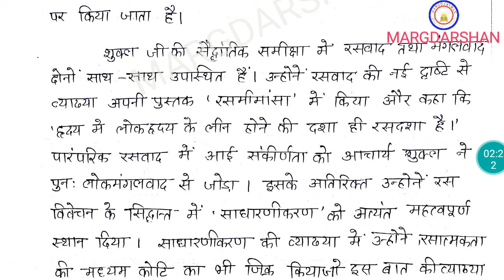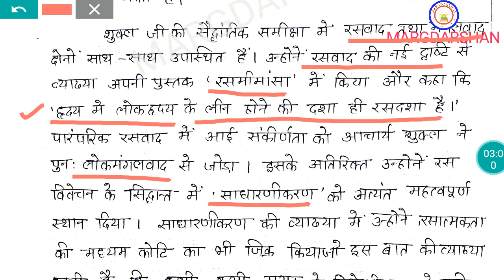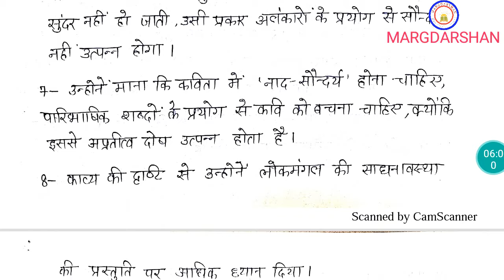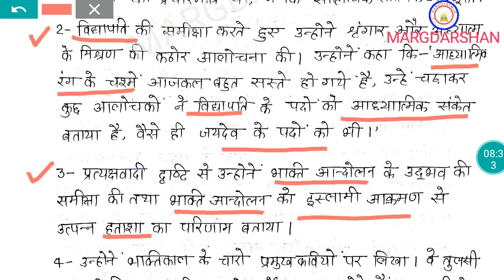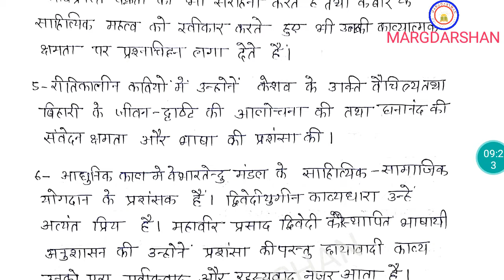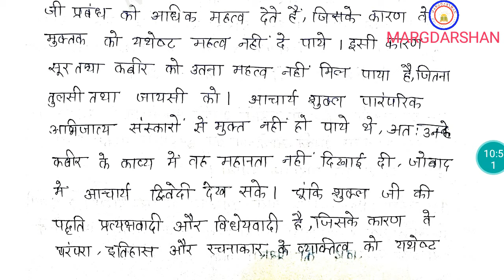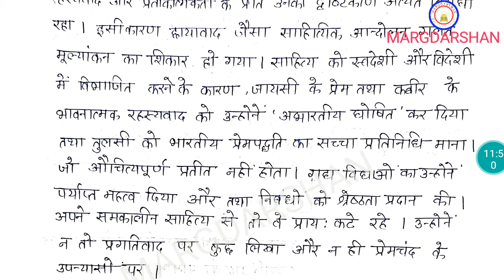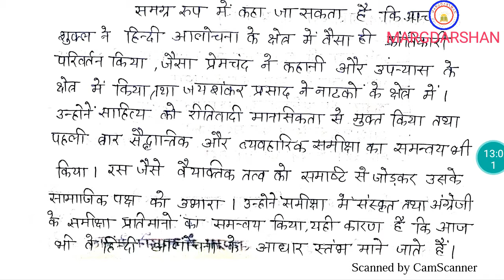आचार्य रामचंद्र शुक्ल की आलोचना पद्धति। Ramchandra shukla ki aalochana paddhati।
Margdarshan Hindi Sahitya,
Margdarshan for civil services,
Acharya ramchandra Shukla,
Ramchandra Shukla ki aalochana,
Hindi alochana Ramchandra Shukla,
रामचंद्र शुक्ल की आलोचना पद्धति,
हिंदी आलोचना में रामचंद्र शुक्ल,
शुक्ल जी की आलोचना पद्धति,
Hindi aalochana ramchandra shukla,